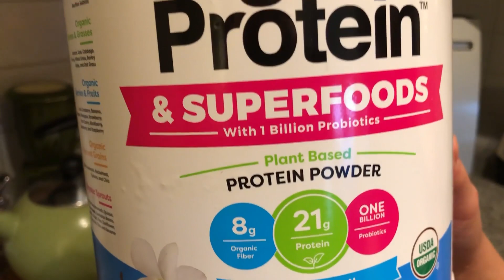UPPER BODY WORKOUT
Taylor and Jenifer do an upper body workout and share some of their favorite products and post workout supplements.

We are in no way professional "workoutters". Just two people who strive to better themselves and possibly motivate others to do the same!

If you would like to see something specific from us, please let us know! We hope you enjoy our second video!

Maraming salapot po at mabuhay!